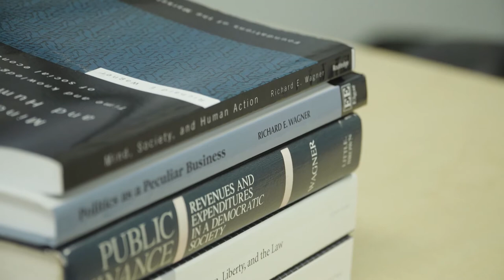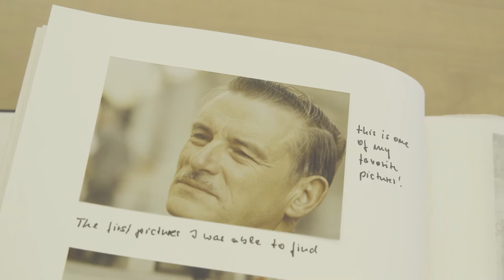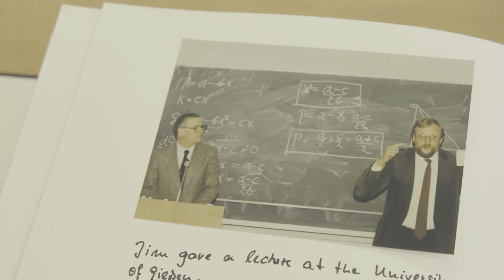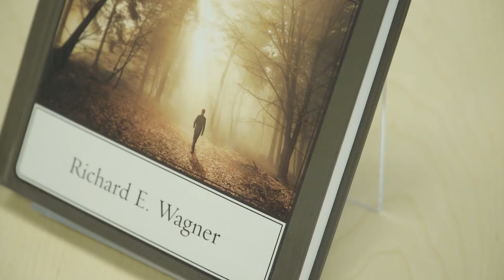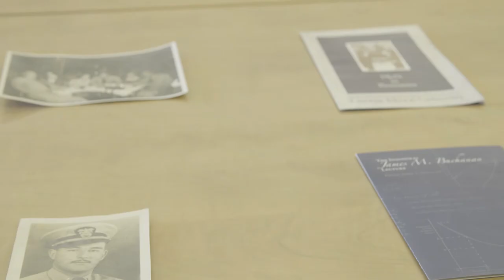The Value of Rationally Reconstructing Buchanan's Work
Dr. Jayme Lemke sat down with Professor Richard Wagner to discuss his latest book, "James M. Buchanan and Liberal Political Economy: A Rational Reconstruction." In Part 1, Professor Wagner discusses why he chose to write a rational reconstruction of the work of James Buchanan, his teacher, mentor, and colleague for over 50 years.

(This video is partially funded by a grant from the John Templeton Foundation on “Work, Self- governance, and the Challenge of Unsustainable Dependency.” The grant is for a three-year project to explore the themes of work and self-governance as well as the root causes and consequences of the modern shift toward a greater reliance on government efforts to solve collective challenges.)